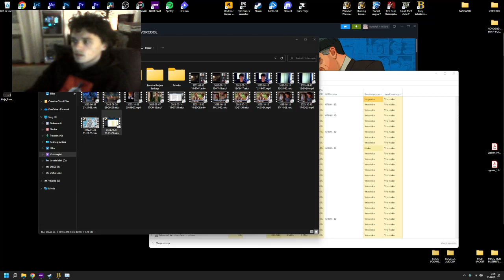BULLY 100% PLAYTHROUGH - PART 11 jedanaesti deo (kratka jako sori)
Do you want a funny game with an interesting story along with it? Well, what a fantastic coincidence - This is just the game!

You bros have been suggesting that I´d play this everywhere like crazy and after reading great things about it. I know the title may seem like it, but the game really isnt about bullying others. It doesnt cast a light on it in a positive way or anything and neither do I intend to as well.

Please:
-Simply thumbs down and flag as spam these.

BROFIST .